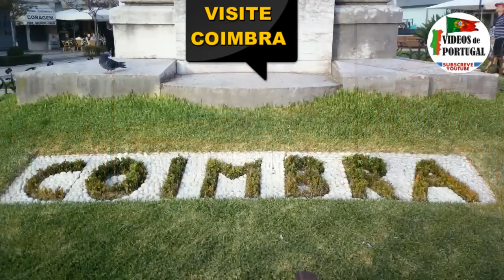COIMBRA - PORTUGAL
Cidade de Coimbra - Portugal. Universidade de Coimbra (Palácio das Escolas), Portugal dos Pequenitos, Mosteiro Santa Clara, Repuxo Ecológico no Parque Verde do Rio Mondego, Jardim da Manga, Jardim da Sereia, Sé Nova, Parque e Jardins junto ao Mondego, Ponte de Santa Clara, ruas da cidade de Coimbra de dia e noite. Visite Coimbra!

*in English, inglês: Coimbra - Portugal
*in Spanish, en español: Coimbra - Portugal
*in French, en français:Coimbra - Portugal
*in Norwegian, i norsk: Coimbra - Portugal
*in Russian, russo: Коимбра - Португалия